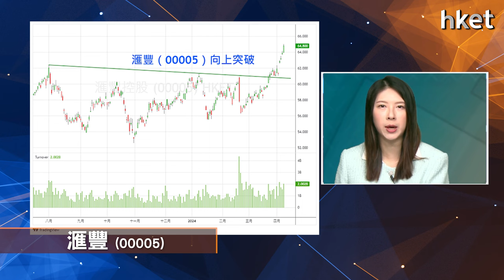【ET個股推介】滙豐（00005）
今日ET個股推介－滙豐（00005）